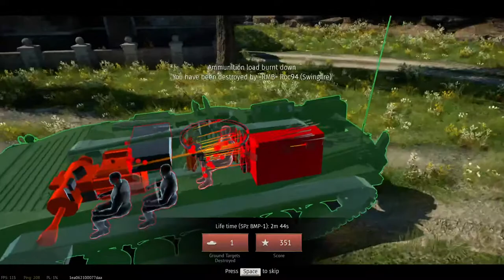War Thunder gameplay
Zotac RTX2060
16GB RAM
Max setting